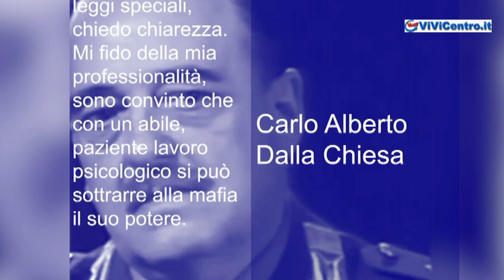40° anniversario della morte del Generale di Corpo D’armata Carlo Alberto Dalla Chiesa